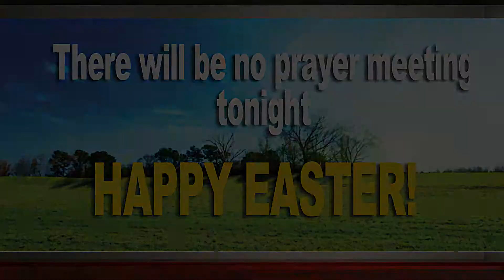WHC 4 5 15 Final